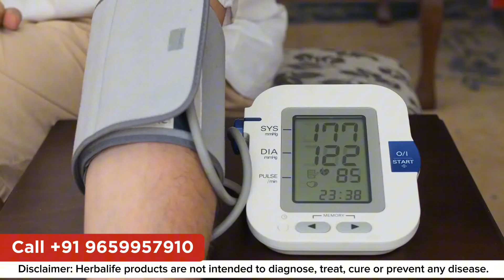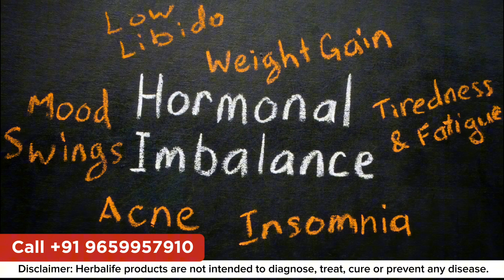"Common Herbalife Weight Loss Mistakes & Effective Diet Plan Tips"| +91 9659957910 |herbalife tamil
In this video, we dive into the most common mistakes people make when using Herbalife for weight loss and how you can avoid them. Whether you're just starting your Herbalife journey or looking to maximize your results, this guide provides essential tips on creating an effective diet plan. Learn how to use Herbalife products correctly, balance your nutrition, and achieve sustainable weight loss goals.

Mr.Sarath
senior Wellness Coach
(Independent Associate)

 Important: I am an Independent Herbalife Nutrition Associates. Views expressed in this video are that of an individual and not evaluated by Herbalife Nutrition Company & FDA (Food & Drug Administration). Herbalife products are not intended to diagnose, treat, cure or prevent any diseases. Results are not typical. Individual results may vary.

herbalife mistakes

nutrition tips

healthy living

fitness goals

herbalife journey

meal planning

fitness motivation

weight management

nutrition guide

best weight loss drink

protein drink

protein shake

herbalife formula1

afresh

energy drink

herbalife chennai